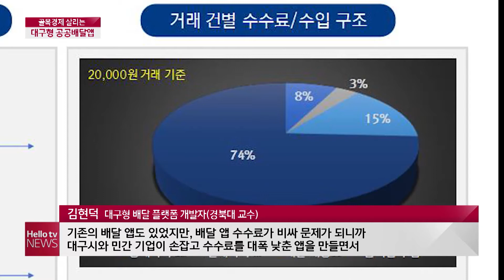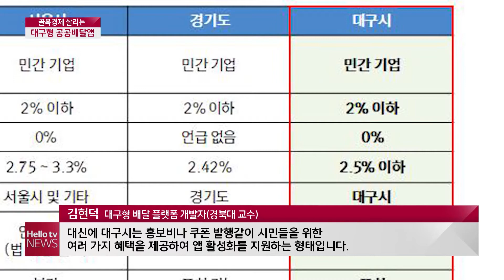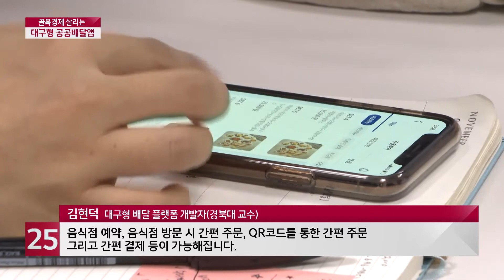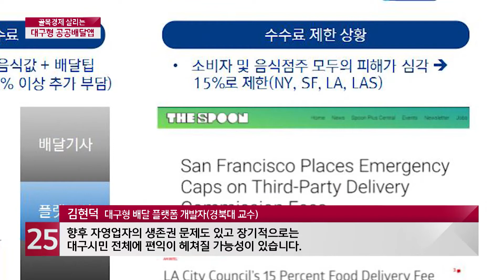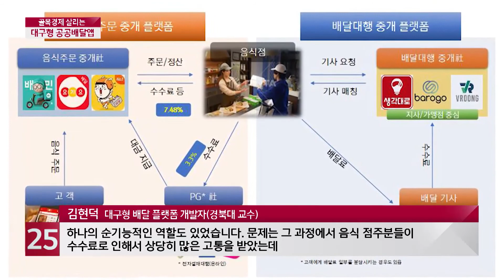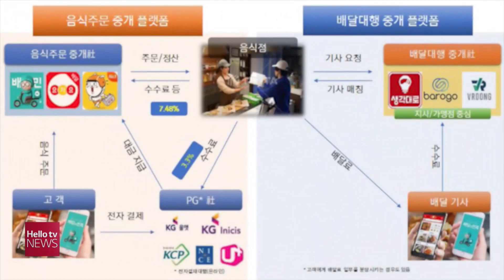[슬기로운 비대면 시대]골목경제 살리는 대구형 공공배달앱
코로나19가 바꿔놓은 일상을 조명하는 슬기로운 비대면 시대 순서, 이어갑니다. 코로나19 장기화로 배달 주문이 늘면서 배달 공공앱의 필요성이 대두되고 있습니다. 전국 곳곳에서 공공앱 개발 붐이 일자, 대구시도 동참했는데요. 대구형 배달 플랫폼 개발자를 만나봤습니다.